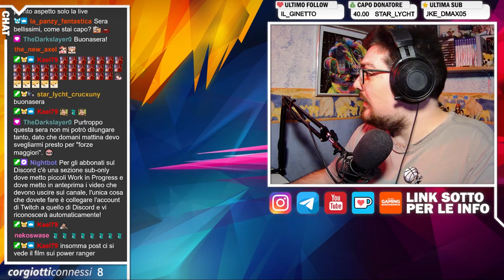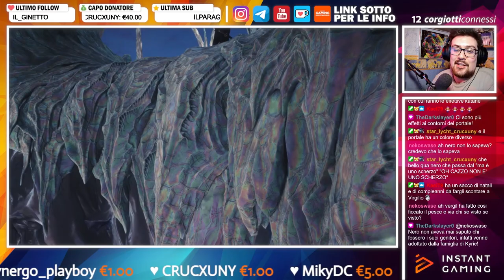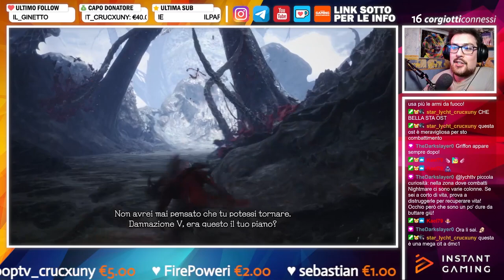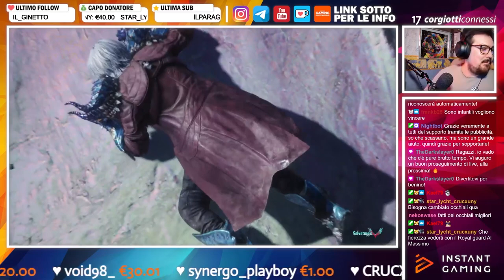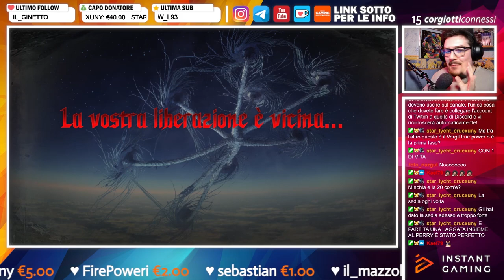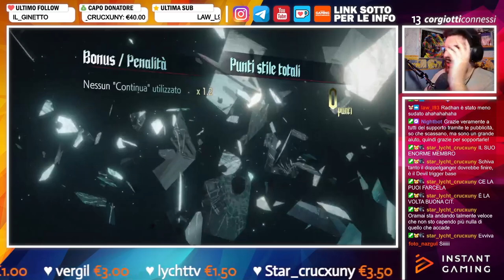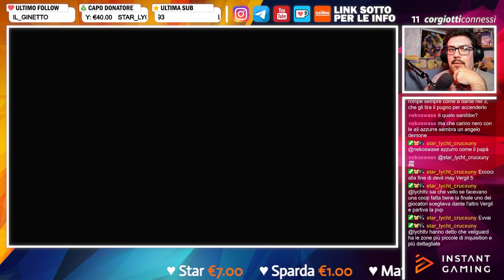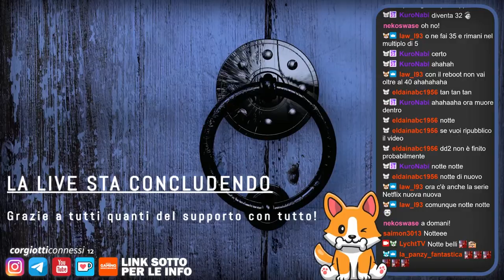🔴 Devil May Cry 5 - New Game+ I Blind-Run, Figlio di Sparda & PC [FIN]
𝗖𝗔𝗣𝗜𝗧𝗢𝗟𝗜 𝗩𝗜𝗗𝗘𝗢:
❙ 00:00:00 - Intro
❙ 00:04:35 - Gameplay
❙ 02:31:35 - Chiacchiere, Reaction & Outro